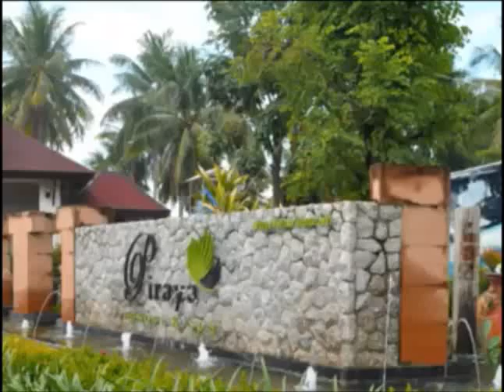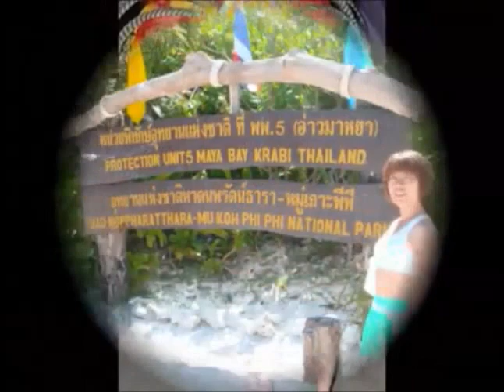Phuket Thailand Vacation with Brother and Sister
Old video transferred from my Facebook page